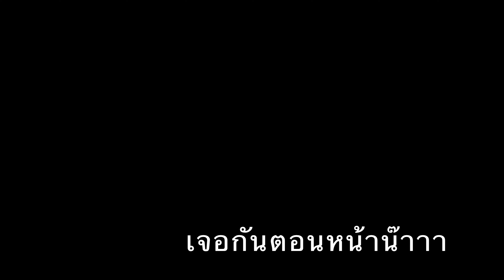ไปกินเจ๊ต๊อกแต๊กกันเลย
พาไปกินร้านเจ๊ต๊อกแต๊ก ดาวดังวงการไลฟ์ตำส้มตำ อร่อยถูกลิ้นคนกรุงเทพมากๆ แล้วให้เยอะด้วยนะ

Are you looking for a delicious and hearty meal? Then you need to try this traditional Thai dish called som Tam!

Som Tam is a delicious and nutritionally dense dish made from potatoes, green beans, and egg. It's a perfect meal for any time of day, and it's perfect for a summer barbecue! In this video, we'll show you how to make som Tam step by step, so you can enjoy this delicious dish at home!